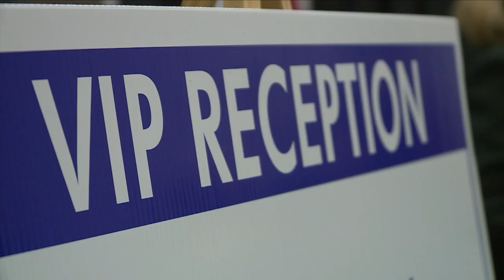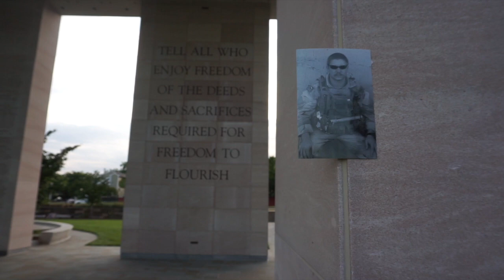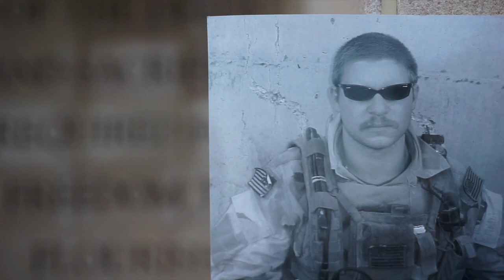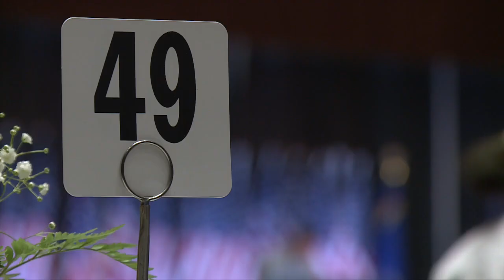"Heroes Among Us": Seal Team 3 Member Kevin Lacz - Greg McQuade / WTVR-TV (5/19/22)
He made a life-changing decision to leave the safety of college in Virginia and up in one of the most dangerous places on earth. In his latest “Heroes Among Us” Greg McQuade introduces us to a former Navy Seal whose service grabbed the attention of a legendary figure in Hollywood.
Kevin Lacz is a former member of the U.S. Navy’s elite Navy Seal Team 3. Following the terror attacks of September 11th Kevin withdrew from JMU and joined the military. Kevin overcame the brutal training to become a Seal. Kevin served two tours in Ramadi during Operation Iraqi Freedom. He has written a book about his experiences and starred as himself in the Clint Eastwood produced film “American Sniper” which detailed the life and death of Kevin’s friend and fellow Seal Team member, Chris Kyle.